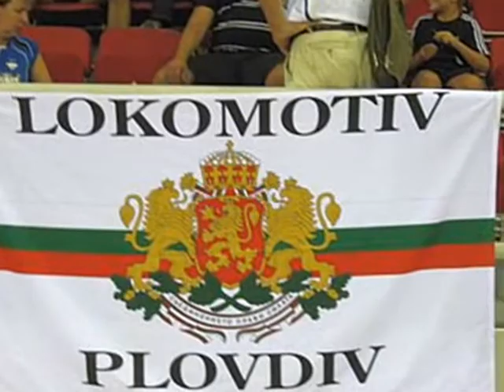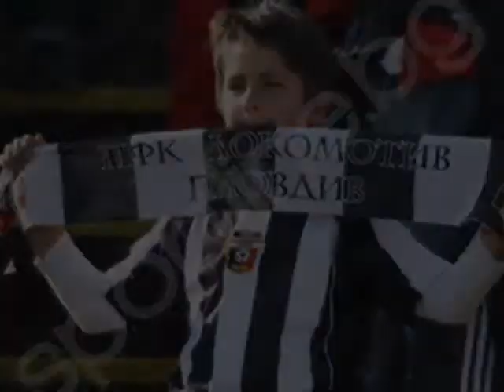Песен това е за моя отбор...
Loko Plovdiv song